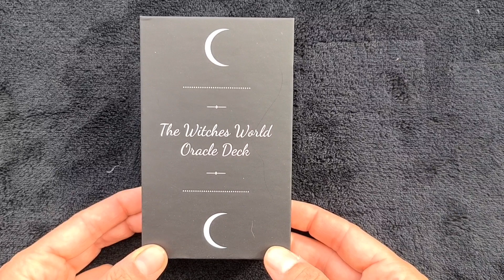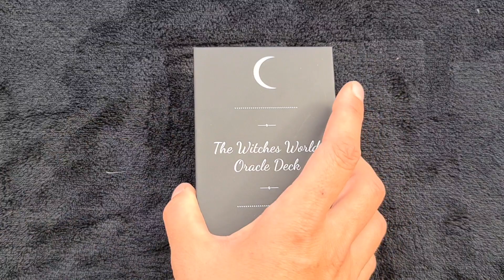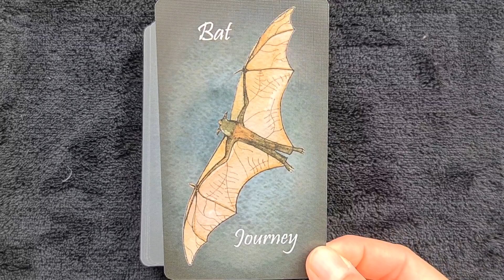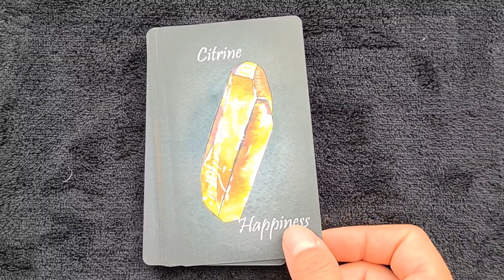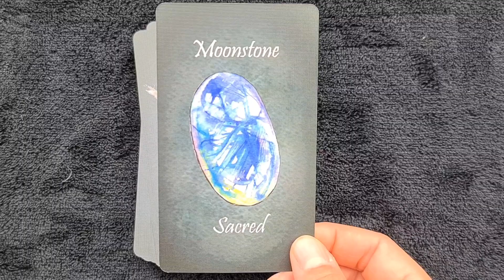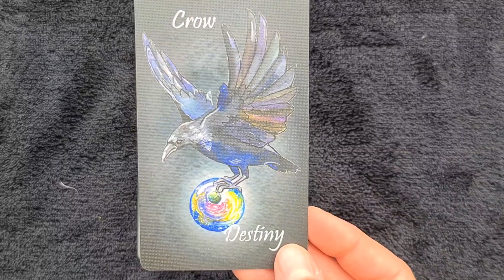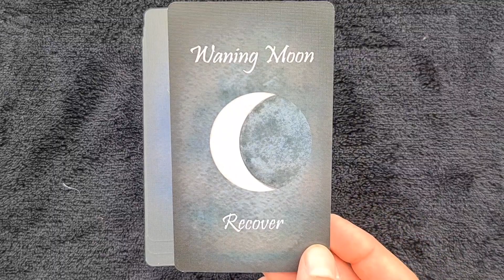The witches world oracle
J'ai enfin reçu le magnifique Witches world oracle de @mindfulmagicshoppe.
Un oracle auto-édité et que j'ai acheté sur etsy pour moins de 30€.
Il est composé de 48 cartes: 10 avec des outils de sorcière, 10 avec des plantes, 10 avec des cristaux, 10 avec des animaux, 4 phases de la lune et les 4 éléments.
Les cartes dont de super qualité, les illustrations magnifiques
Dommage pour le nom du jeu sur ke dos des cartes mais il est tellement beau qu'on lui pardonne
Par contre je l'avais commandé en avril et il vient d'arriver ce matin, mais il vient tout de même du canada s'est pas la porte à côté no. Plus.
Il est fournis avec un petit guidebook par contre tout en anglais.
Un magnifique oracle de sorcière 🥰

me suivre sur Instagram : laurencew2009 🔮 🧚‍♀️